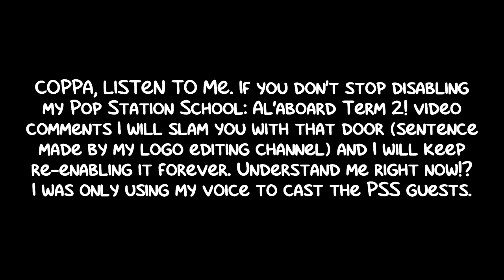My Very Serious message to COPPA for not listening to my attention about my voice.